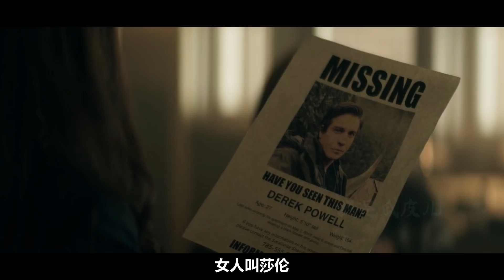超人現身中國貴州第一大橋，神秘氪星人登場，或將洗腦超人？【超人與露易絲#3】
严禁转载、盗用
感谢大家

电影解说 瓜皮儿 最新电影 請放心，本影片是電影或電視劇的解說，沒有任何違規行為